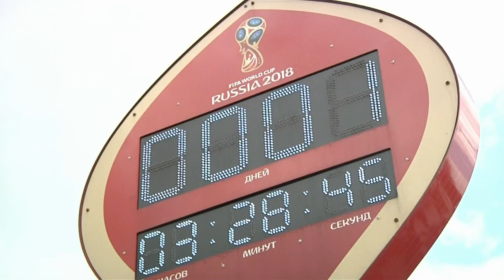Qui sont les favoris de la Coupe du Monde ?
Alors que la Coupe du Monde débute ce jeudi, quelles sont les équipes qui prétendent au titre mondial ?

Suivez la Coupe du monde 2018 en direct sur RMC, radio officielle du Mondial, et sur RMC SPORT avec les analyses de la Dream Team, les réactions d’après-match, le meilleur des conférences de presse…